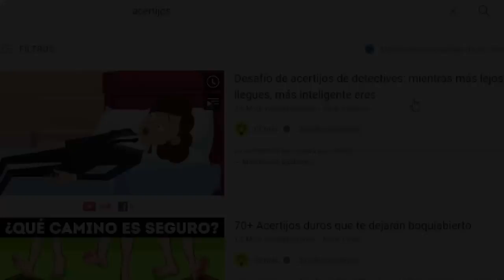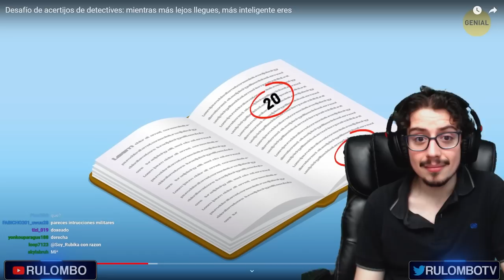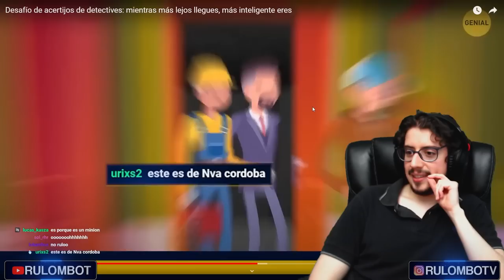OJO CON LOS ACERTIJOS 👀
Vimos más acertijos que requieren 200 de IQ para resolver así que ojo con los acertijos

🔗¡REDES! 🔗

🔗¡REDES! (pero de Matías, el editor)🔗

El video es humorístico y no busca ofender ni dañar a nadie así que ojo👀